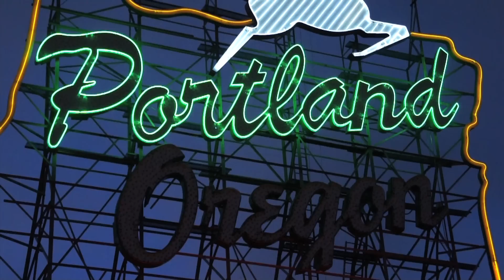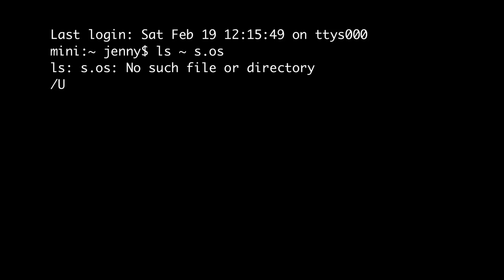Runaway Girl Army - Season One Opening Movie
Runaway Girl Army starts now.  to get involved.

Runaway Girl Army is a story told in real time, by many characters, via blogs and other media.

It runs from January 2011 through the present, over three Seasons.

Season One is now complete, with 102 chapters.

Season Two begins on October 8, 2011.

The Theme Song for Season One is "Hospital Pt. 2", by Benjamin Jameson Morey, - get his numerous, awesome works today.

Synopsis for RGA:

1980s girl punk bands turned techno-revolutionaries want to change the world by transforming their bodies into Pure Land Antennas - conduits for universal spiritual energy. They succeed, but also let a seemingly unstoppable force into our existence. Is this nameless entity the Demiurge, or worse? Now, their teenage daughters have to pick up the pieces, and find a way to fix a multiverse-sized mess.